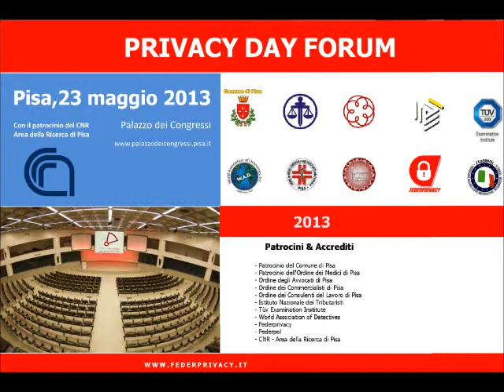Privacy Day 2013: intervento di Augusta Iannini, Vice Presidente del Garante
Augusta Iannini, Vice Presidente del Garante per la protezione dei dati personali, ospite di spicco al 3° Privacy Day Forum, dove ha svolto lo speech "Come si è evoluta l'Autorità Garante per raccogliere le nuove sfide della privacy"